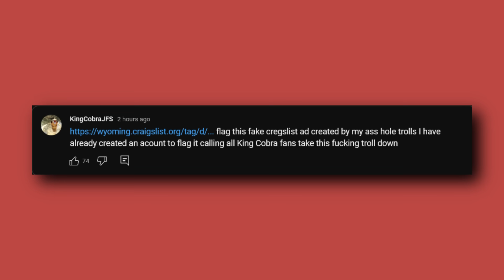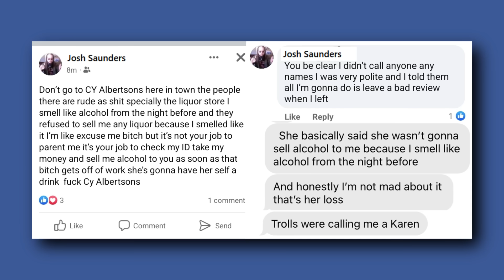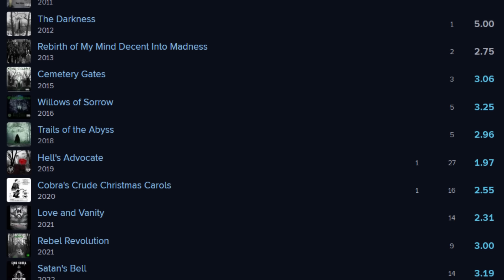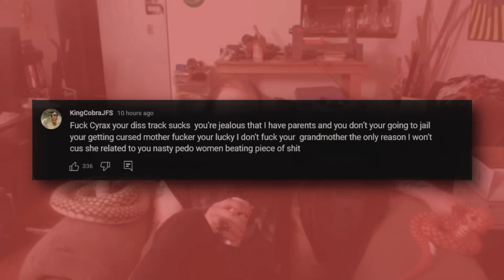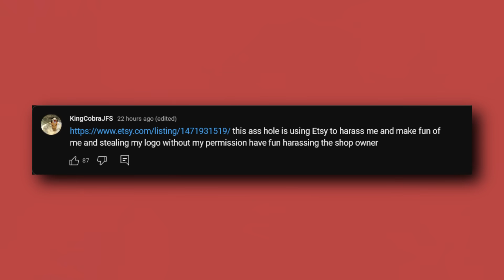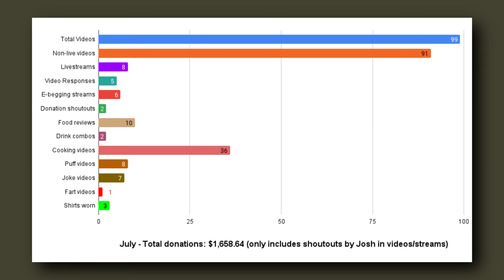KingCobraJFS July Recap - 2023